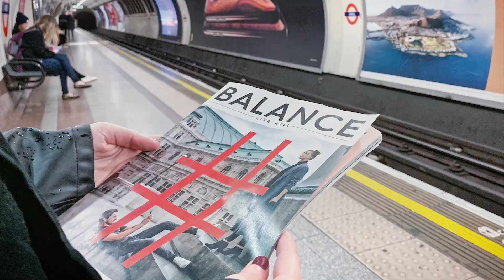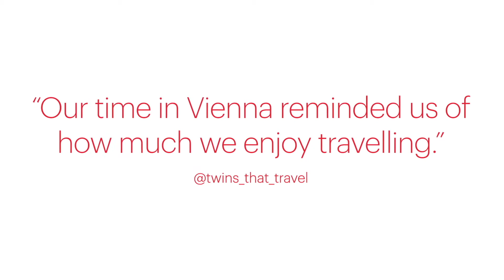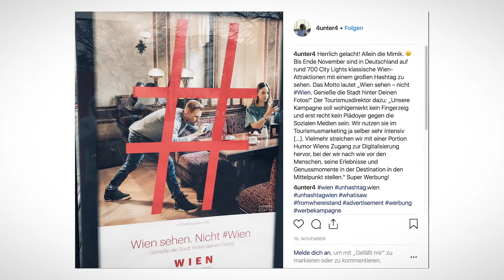2018 UnhashtagVienna ViennaTouristBoard